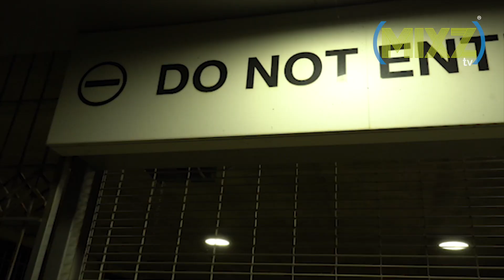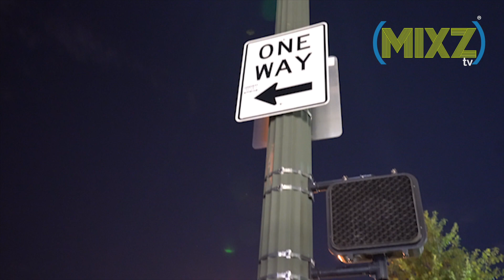My Dawgs - 387(Official Music Video)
My Dawgs
387